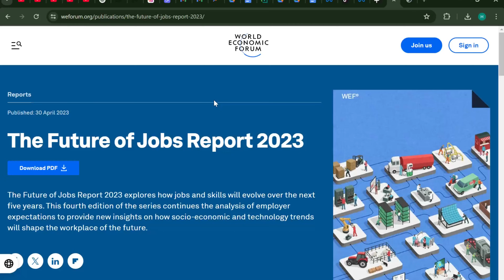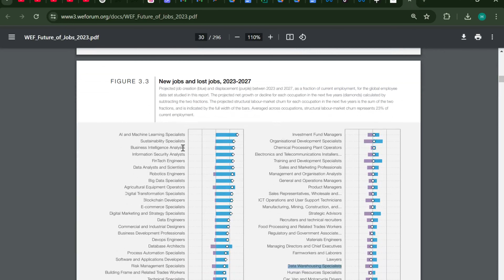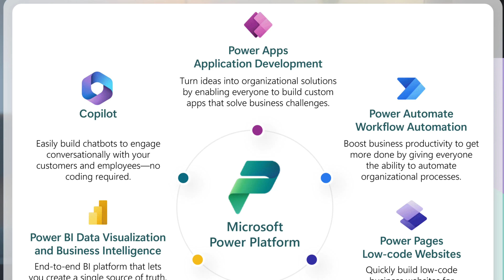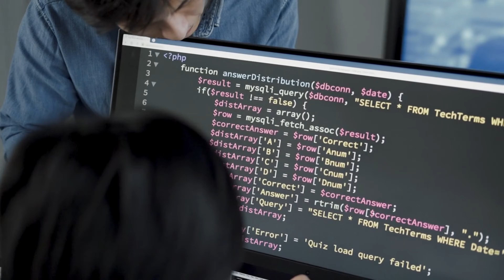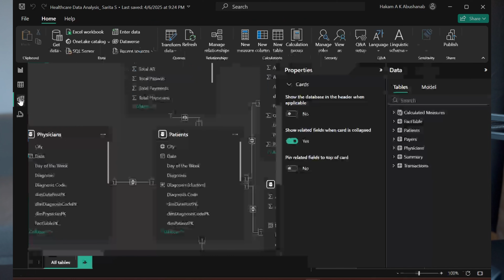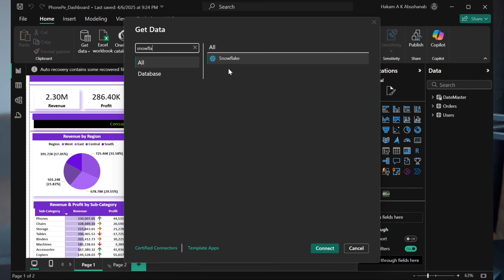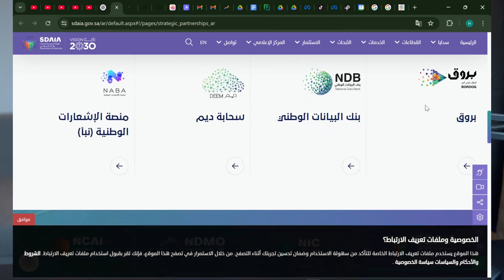📊 كيف أصبحت محلل بيانات بعد دراسة الاقتصاد | خطوات عملية بدون خلفية تقنية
🗣 This video is in Arabic. English (and Other languges) subtitles available!
🎓 هل درست الاقتصاد وتتساءل:
كيف تبدأ في مجال تحليل البيانات بدون خلفية تقنية أو برمجية؟

في هذا الفيديو أشارك تجربتي الكاملة، من طالب اقتصاد إلى محلل بيانات في شركة عالمية، مرورًا بـ:

✅ أكثر من 1000 طلب عمل
✅ أدوات تحليل بيانات حقيقية (Excel، SQL، Power BI، SAP)
✅ نصائح واقعية للمقابلات
✅ كيف تبني ملفك المهني على LinkedIn
✅ وأيضًا: لماذا تحليل البيانات صار مهارة أساسية حتى في مناهج التعليم في السعودية؟

📌 **روابط المصادر والمراجع المذكورة بالفيديو:**

📌 هل تريد تغيير مجالك إلى تحليل البيانات؟
هذا الفيديو يقدم لك خريطة الطريق خطوة بخطوة، بدون مجاملات أو تضليل.

🗣️ اكتب لي في التعليقات: ما أكبر تحدٍ واجهته في مسارك المهني؟
ولا تنسَ الاشتراك، لأن القادم أقوى بإذن الله! 🙌